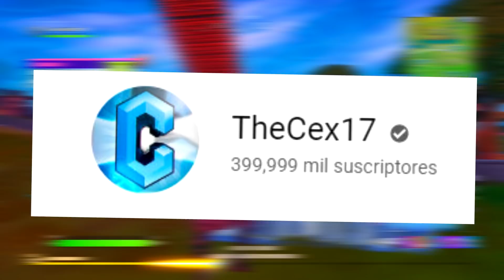RECOMPENSAS STAR WARS FORTNITE! TODOS LOS REGALOS STAR WARS FORTNITE!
Hoy os traigo RECOMPENSAS STAR WARS FORTNITE

UN LIKE

-REGISTRATE EN EPIC GAMES PROXIMAMENTE REGALARAN PAVOS! Y RECUERDO QUE ESTE CONCURSO ES ECHO POR FORTNITE ASIQUE PARTICIPAR OS PODEIS LLEVAR PAVOS GRATIS EN FORTNITE BATTLE ROYALE  ;)